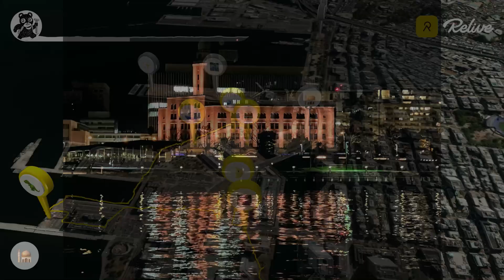UTK2207 横浜さんぽ（YOKOHAMAヨルノヨ）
2022年12月29日（木曜日）